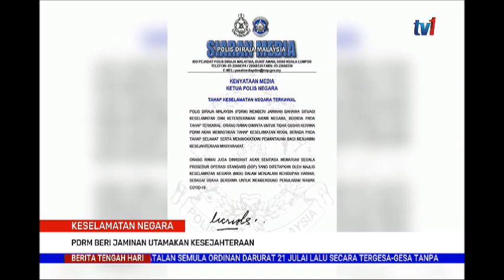30 JULAI 2021-BERITA TGH HARI-PDRM BERI JAMINAN UTAMAKAN KESEJAHTERAAN